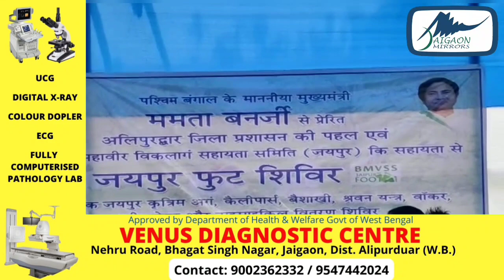RAPID HEADLINE NEWS |JAIGAON MIRRORS | afternoon News | 21.05.2023